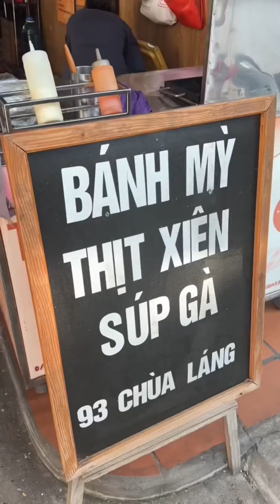FoodTour Chùa Láng| Call Me Mây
© Bản quyền thuộc về CallmeMay